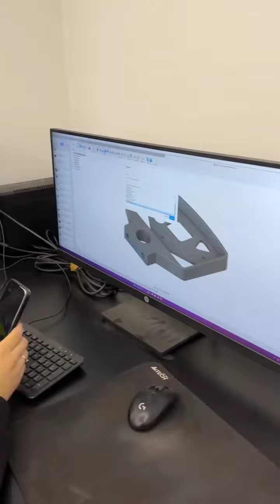Fresh Racing (Instagram stories от 16.04.24)